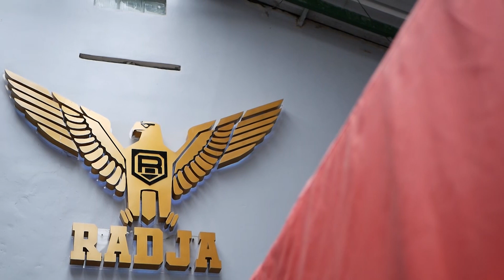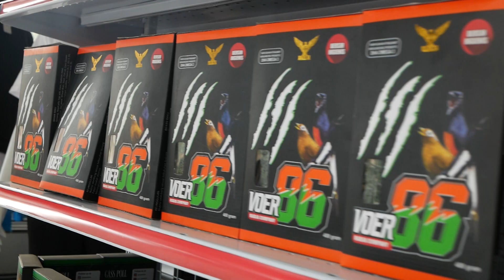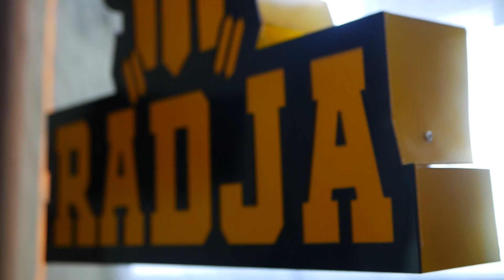Update Terbaru Anakan Murai Batu Ohara Jr, Badannya Mirip Ayahnya Om Bro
Pemesanan Produk Radja (Sangkar, Kaos, Voer 86, Radja Milet, Power Nos, dan lain sebagainya bisa hungungi :